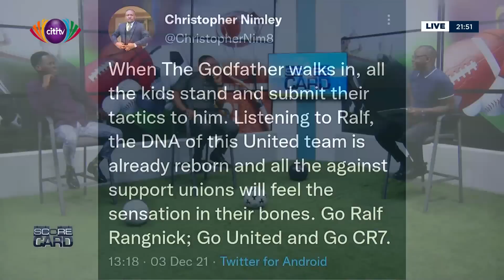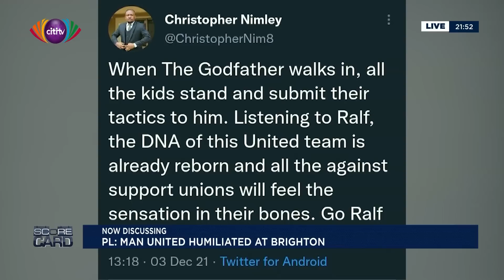Christopher Nimley defends appointment of Ralf Rangnick; slams Scott McTominay and praises De Gea